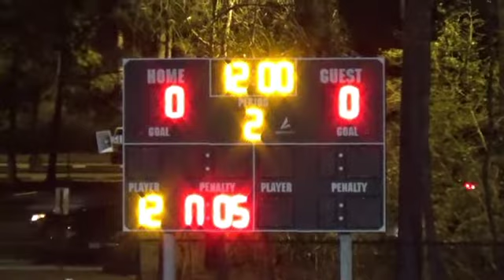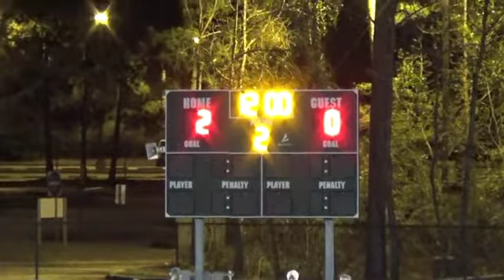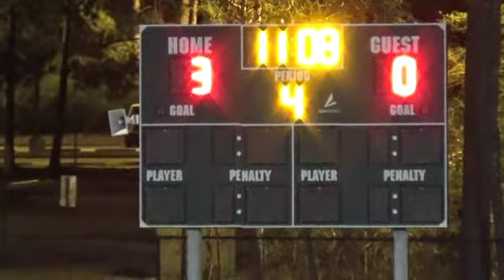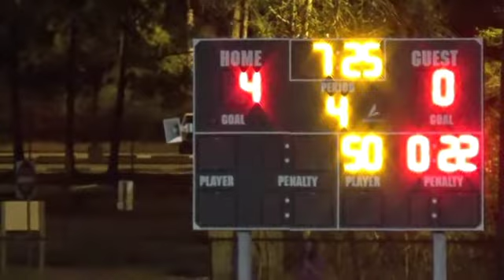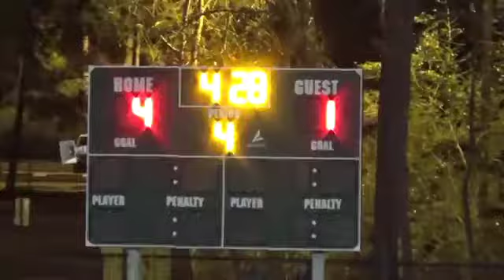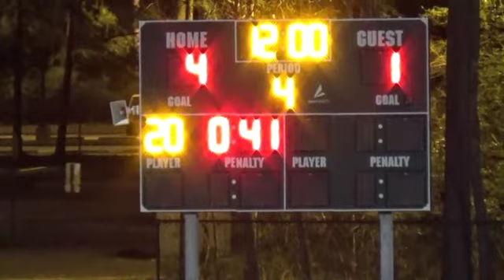lamar v woodlands 2019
lamar vs woodlands 2019